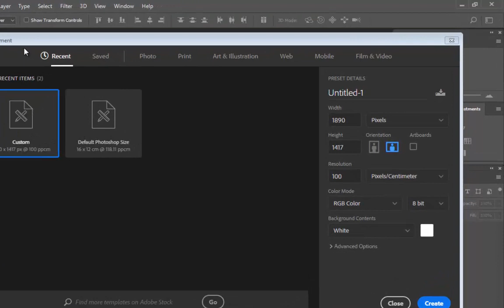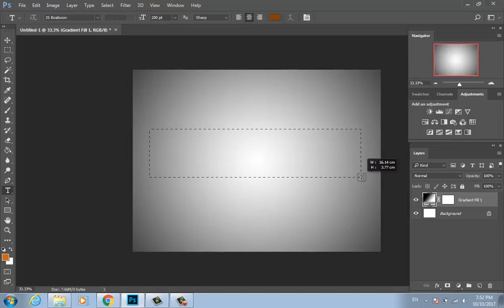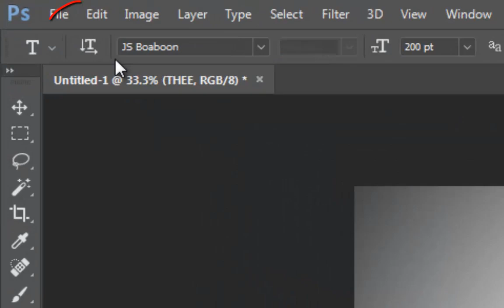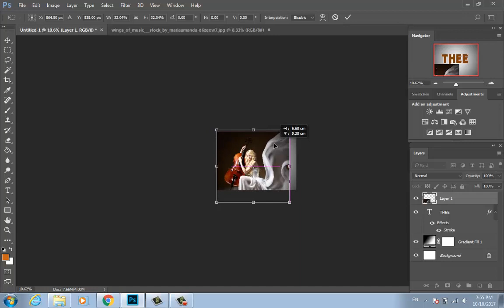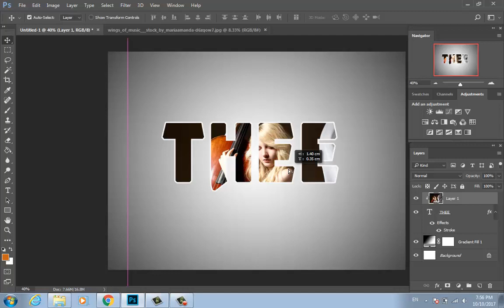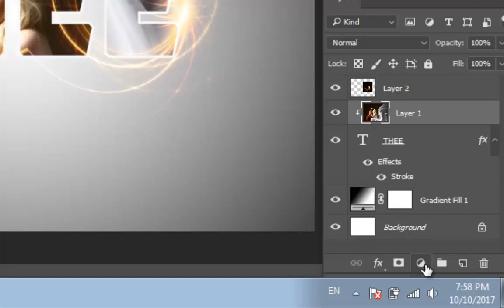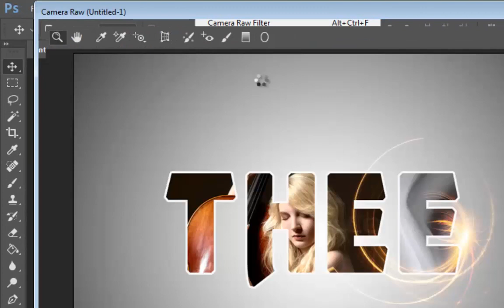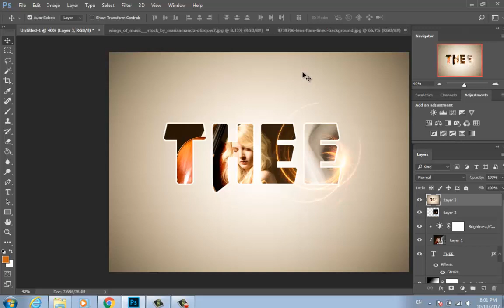ทำรูปภาพในตัวอักษร | How to Put Image In Text In Photoshop | Photoshop CC Tutorail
แนะนำวิธีทำตัวอักษรรูปภาพในโปรแกรม Adobe Photoshop แบบง่าย ๆ ไม่ซ้บซ้อน